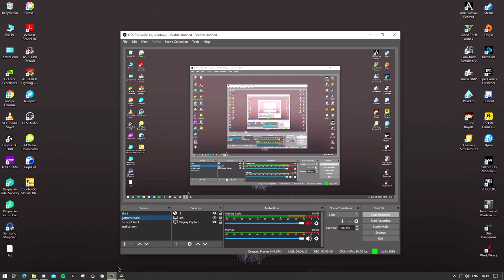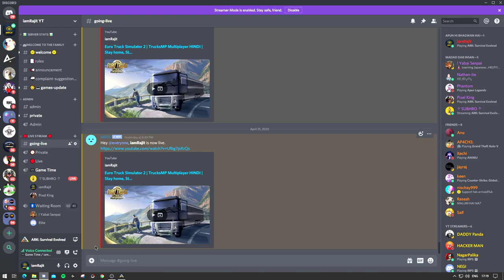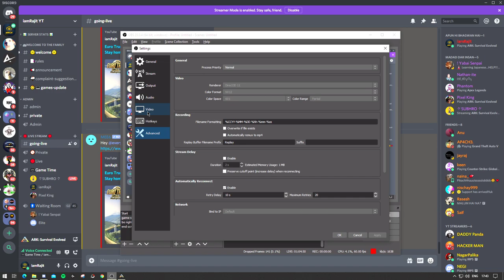Ark Survival Evolved | The Island PvE | Stay home, Stay safe and Ride Dinosaur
Live Stream On My Rig
Specs:-

RAM - Corsair Vengeance 8GB DDR4 LPX 2400MHz
Graphics Card - Asus Strix NVIDIA GeForce GTX 1060 6GB
Keyboard - Cosmic Byte CB-GK-03 Black Eye Wired Aluminium Mechanical Keyboard
Headphone - Redgear HellFury 7.1 Professional Gaming Headphone with Mic